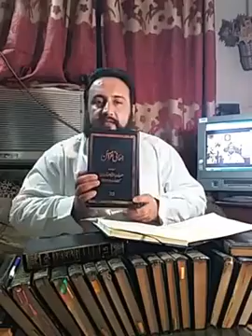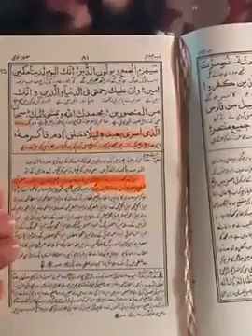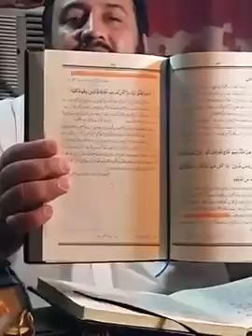Qadiani Ki Haqiqat Documentary In Urdu / Hindi - imafnan10